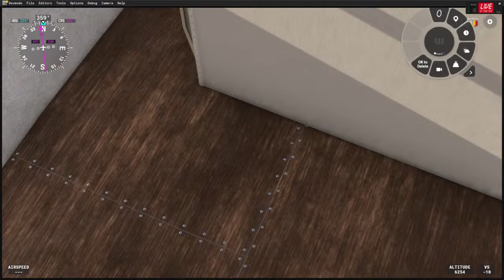MSFS 2020: Airships And Paws: Retreat To Sandia Lakes (S2 E5)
First Of ALL (Just like in Airships And Paws Season 1):

 This video is a work of fiction and NOT meant to harm ANYONE/ANYBODY. This/these videos are made to/for ( the sole purposes)of entertainment . Remember, this flight is purely fictional—no real dogs were harmed or abducted!” NOBODY was harmed/injured as a result of  April Fool Pranks.

Secondly:

The episode begins with our beloved Canine Compsnions retrievers, led myself and their handlers ,receiving an invitation to a serene retreat at Sandia Lakes. The airship Hirohito, usually busy with its NM89-4AC route, is temporarily transformed into a luxurious canine cruiser for this special occasion.

Subplot: The Great In-Flight Treasure Hunt
As the Hirohito glides through the azure skies, a mysterious parchment flutters onto the deck. It bears a paw-print seal and cryptic markings. The retrievers gather around, tails twitching with curiosity.

-Chapter One(1) Pre-Flight and Takeoff.

0:00 Introduction

0:50 Dining Room and Lounge checks take place.

2:00 Return to Control Car/Gondola,for a Lounge Check.

2:03 A Lounge Check takes place.

2:20 Dokukinotchi and Lovelitchi are checked,to see if they are okay.

2:28 A discussion of other Airships being flown by myself,is carried out.

4:20 A Route check takes place.

5:35  A telephone book(Denwacho) check takes place. I even teach a Little bit of Japanese.

7:23 Japanese Lesson is introduced even more.

7:38 The Japanese Lesson is on,even more.

8:31 I again to the Control Car/Gondola.

8:38 Final checks take place,and announcements take place.

9:42 We are supposedly going to have a Treasure Hunt on board,during The Cruising Phase of the flight.

9:48 More discussions about the retreat take place.

10:09 I give the order to unfurl The (imaginary) Canine Companions Banner.

10:50  Final announcements (on the ground) for the retreat take place.

13:13 Final configurations (using Vyond/Plotagon Logic, other items,and  Holy Water for) takeoff take place.

 16:54 The Megaphone is raised and orders to bring the Airship into the air are given.

16:58 I prefer the front cone cable to be lifted first,to make extra sure that the airship can fly.

17:11 I give the orders to release the moorings

17:15 I remind everyone/everybody aboard Airship Hirohito The cruising phase begins right when the airship is breaking ground.

17:23 Airship Hirohito Breaks Ground. Immediate “ALL crew on Cruise Stations”.

17:40 I discuss what is going to be happening on board during the cruising phase to Coronado Airport.

18:05 A bus wash is given to the (imaginary) bus right below us via Holy Water Ballast Drops.

18:36 I pick up the megaphone to give the orders ALL Ahead Full and “Pull up the moorings”.

19:03 I give the order, “ALL crew on Cruise Stations”!

19:13 I give the order(in flight) “ALL Ahead Full”!

19:38 The order,”Pull Up The Moorings”! Was given,without me knowing.

-Chapter Two(2) Cruising Phase (begins)

20:08 Mid Valley Airpark is spotted.

21:03 I put the megaphone away (for a time being).

21:08 A Vyond/Plotagon Logic Gas Cell check takes place.

22:00 Sandia Lakes activities will begin shortly.

22:11 We had cleared The Unofficial Manzano Mountain Airship Depot,for this flight.

22:21 I make the announcements to begin The Sandia Lakes Activities.

26:00 An in flight Navigation check takes place.

26:10 A canyon looms into view

26:33 I start planning for landing.

26:48 I discuss our plan for landing.

27:15 I exit the airship(whilst in the Crusing phase of flight),and continue discussing the plans for landing at Coronado airport.

27:36 I remind that airship a requires a lot of planning in advance(slowing the airship down over McKinley Middle School is one of those plans).

29:08 The airship crosses over the canyon.

29:18 I take the rear of the airship,and fly the airship towards “Mesa Del Sol”,The Sunport,and UNM Hospital,in Duke City,New Mexico,USA.

30:08 Mesa Del Sol is dead ahead and someone/somebody transmits “B E L L Y R U B S”.

38:15 As we exit Sunport property and head towards UNM Hospital,I give the order,” Prepare For Landing”!

38:18 We fly over and pass UNM Hospital.

39:09 We steer the airship in the direction of McKinley Middle School,Del Norte High School,and Arroyo Del also Golf Course.

Chapter Three(3) Landing Phase (begins)

40:25 I give the order “ALL Engines,FULL REVERSE NOW”!!!

40:50 I point out The Arroyo Del also Golf Course.

42:00 The landing gear is lowered.

42:25 Coronado Airport is in sight.

1:01:55 Deflation begins

Summary List:

Nature: Transporting Canine Companions Dogs to/for other trainings(a Fifth batch/pack of dogs)

Airship Registration: D-LZ133 ( JA8133 on/from my end)

Airship Name: Hirohito

Airship Designer: RedWing Simulations

Flight Origin: NM89 (Manzano Mountain Air Ranch in Los Lunas New Mexico)

Flight Destination: 4AC (Coronado Airport,in Albuquerque,New Mexico,USA)